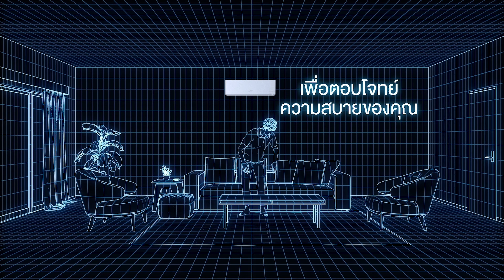3D move-eye KIWAMI Sensor เซ็นเซอร์อัจฉริยะ...ส่งลมเย็นได้แม่นยำตรงจุด